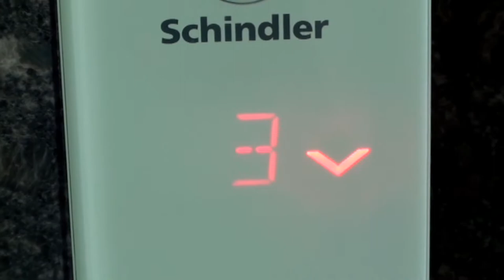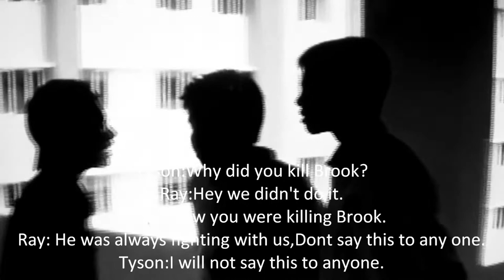3rd Floor Mysteries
School Cinema
Taken by Class 10th students
Chennai Public School Thirumazhisai